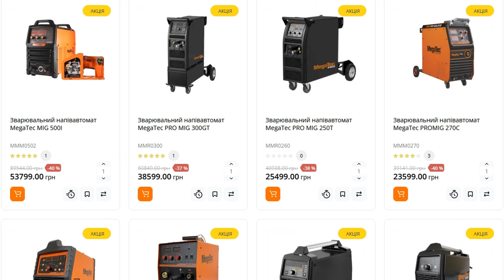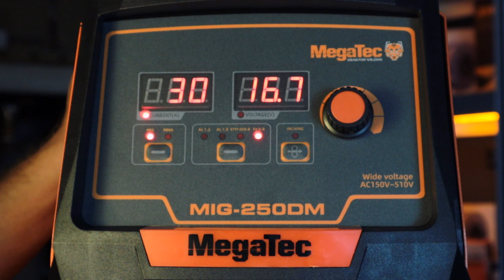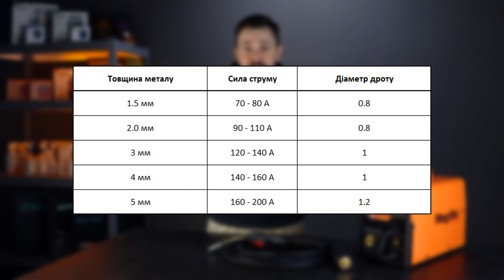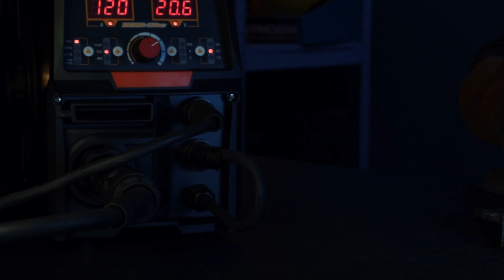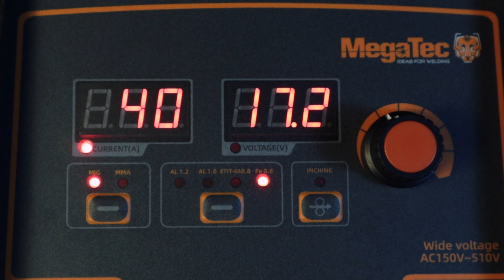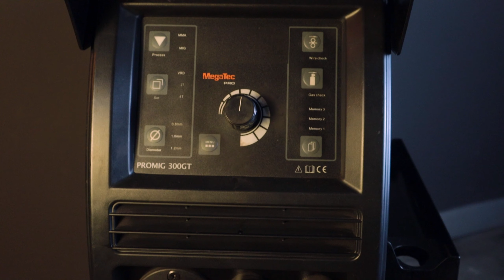Вибираємо зварювальний напівавтомат під будь-який вид робіт | Gradient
У відео поговоримо про вибір зварювального напівавтомата - на які характеристики потрібно звертати увагу та які функції насправді потрібні в апараті.
Додатково дамо рекомендації, щодо вибору під різноманітні задачі (ремонтні роботи вдома, робота з кузовом автомобіля, створення нескладних металевих конструкцій, робота з металом значних товщин та інші).

Поговоримо про головне:
- Діапазон зварювального струму. Який струм потрібен для побутового, напівпрофесійного та професійного використання;
- Напругу холостого ходу та чому вона важлива для зварювальника. Яка напруга холостого ходу потрібна для побутового, напівпрофесійного та професійного використання;
- Вибір діаметра зварювального дроту та підбір механізму подачі дроту. На що треба звернути увагу при огляді механізму подачі дроту апарату;
- Що таке тривалість включення апарату (ПВ) та чому треба звертати увагу на цей параметр;
- Синергетичне керування зварювальним процесом у напівавтоматах;
- Чому ергономіка так важлива під час роботи;
- Універсальність напівавтоматів;

Таймкоди для відео:
1:03 - Про діапазон зварювального струму
2:10 - Таблиця налаштування зварювального струму в залежності від діаметра дроту та товщини металу
2:18 - Про напругу холостого ходу у напівавтоматах
3:03 - Про діаметр зварювального дроту та механізм подачі дроту
4:30 - Тривалість включення напівавтомата (ТВ)
5:03 - Синергетичне керування зварювальним процесом у напівавтоматах
5:39 - Універсальність використання напівавтоматів

🔥Розіграш подарункових сертифікатів!🔥

Детально про те як прийняти участь - (Таймкод 10:51).

Публікуємо результати - 01.09.23 о 18:00.
Результати розіграшу будуть доступні у вкладці «Спільнота».